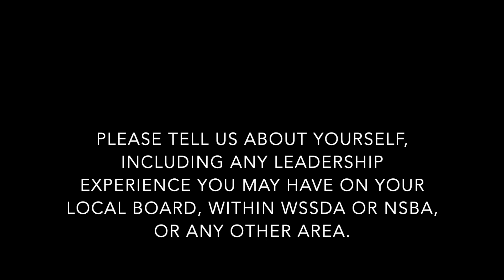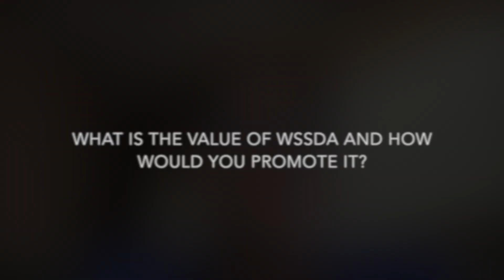Michelle Perry—Candidate for President elect